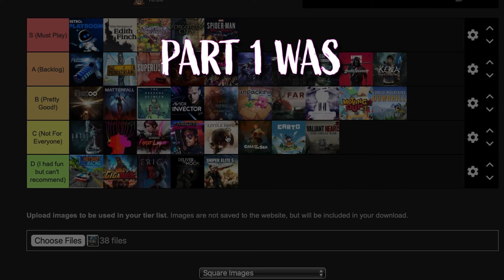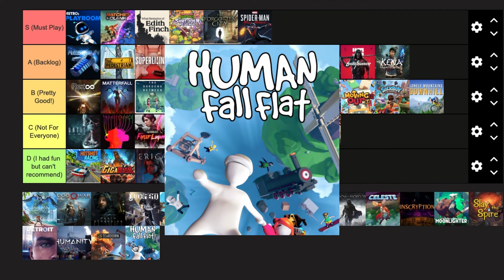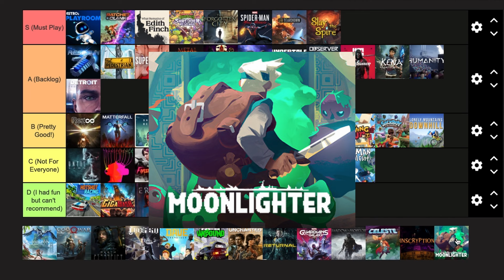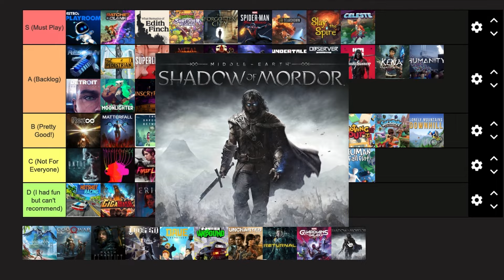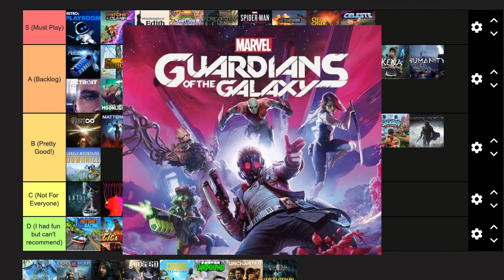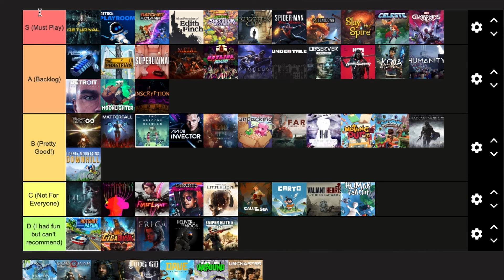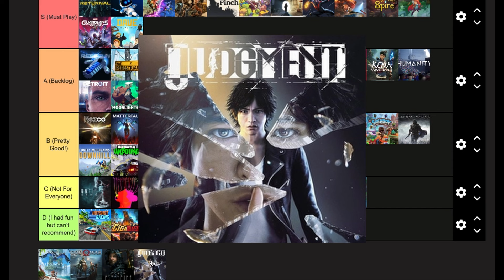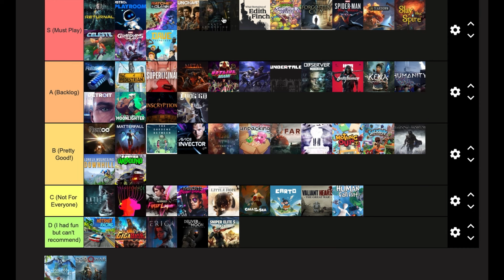100 Games I Beat (Part 2 - LONG GAMES) -Tier List - Playstation Plus Extra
0:00 LONG GAMES I BEAT ON PS PLUS EXTRA
0:20 SACKBOY A BIG ADVENTURE
0:48 RATCHET & CLANK - RIFT APART
1:10 HUMAN FALL FLAT
1:28 TEARDOWN
1:53 HUMANITY
2:15 SLAY THE SPIRE
2:57 MOONLIGHTER
4:03 INSCRYPTION
4:21 CELESTE
5:01 SHADOW OF MORDOR
6:00 GUARDIANS OF THE GALAXY
6:26 RETURNAL
7:36 UNCHARTED LEGACY OF THIEVES
8:01 NFS UNBOUND
8:20 DAVE THE DIVER
8:46 JUDGMENT
9:08 DEATH STRANDING
10:47 GOD OF WAR
10:59 HORIZON FORBIDDEN WEST